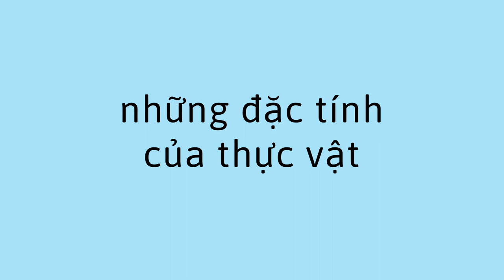Sự khác nhau giữa những thực vật - Differences Between Plants (Vietnamese)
Bạn có thể giúp trẻ tìm hiểu về thực vật và những đặc tính của chúng khi so sánh hai loại cây và sử dụng những từ mô tả.

Vietnamese translation by Tommy Ta,  Anh Le, and Huyen Huynh. Narration by Huyen Huynh.

You can help a child learn about plants and their characteristics when you compare two types of plants and use descriptive words.